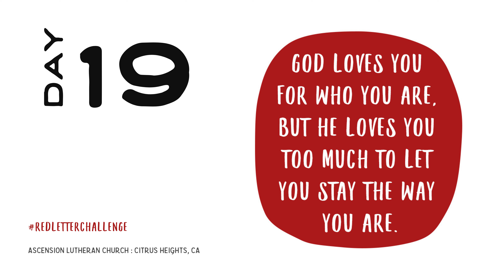Red Letter Challenge - Day 19 - Ascension Lutheran Church, Citrus Heights, CA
Good morning, Ascension!  Welcome to Day 19 of the Red Letter Challenge.  Today, Pr. Scott concludes the week of forgiving by talking about new life.  What does living a life without sin mean to you?